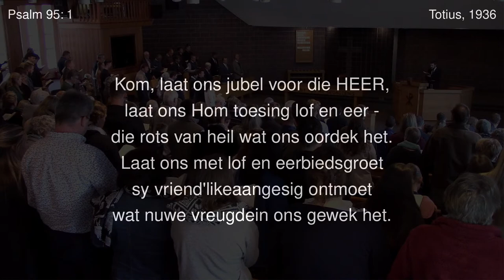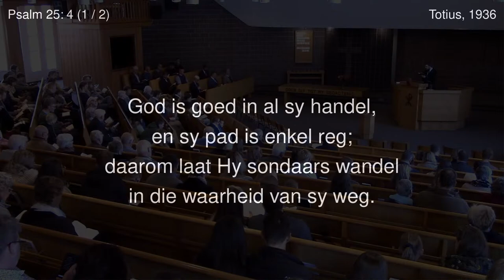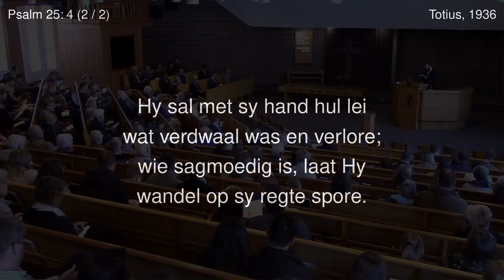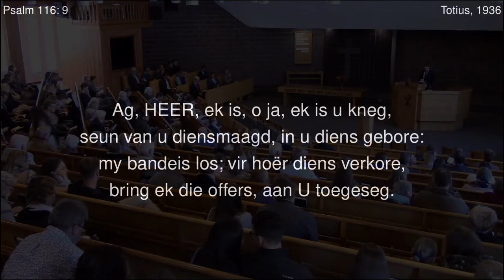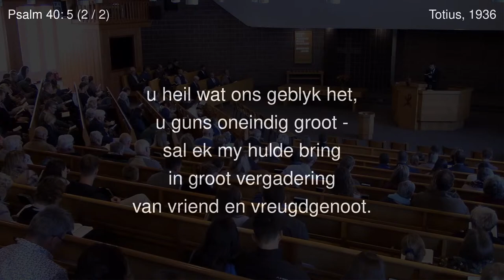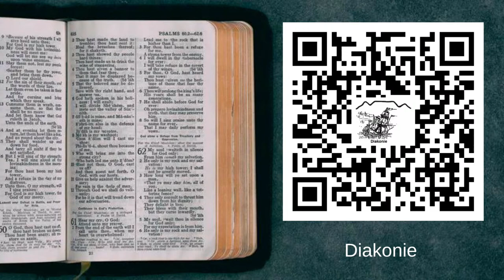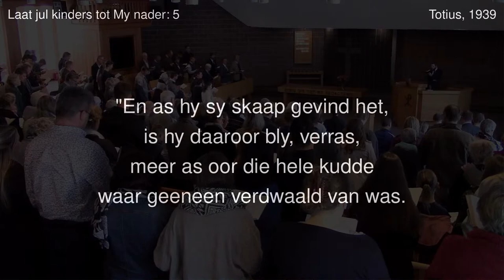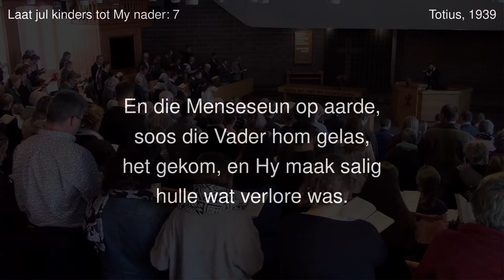2022 - 07 - 31 | Oggenddiens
Br J Mars

Lees: Lukas 18: 18 – 19: 10

Teks: Lukas 19 : 1 – 10

Sing:
Psalm 95 : 1, 4
Psalm 25 : 4
Psalm 116 : 1, 5, 7, 9
Psalm 40 : 4, 5
Skrifberyming 15 : 4 – 7